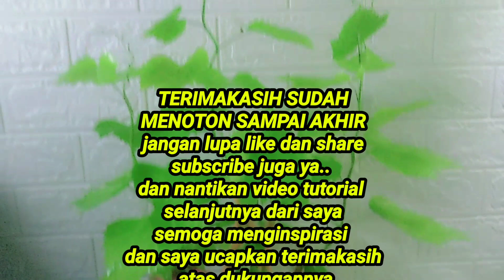DIY pohon bonsai anggur dari plastik kresek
ide kreatif dari kantong plastik kresek membuat bonsai pohon anggur, untuk cara nya bisa tonton video tutorialnya.
untuk bahan bahan cukup siapkan plastik kresek atau plastik shopping bags
kresek warna hijau, kuning, merah, dan ungu
untuk lem gunakan lem tembak atau lem lilin